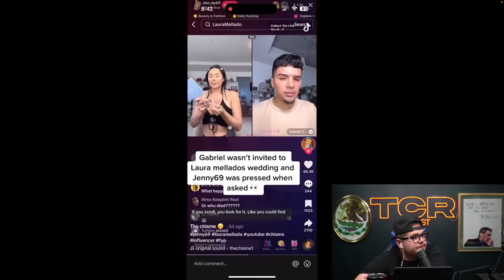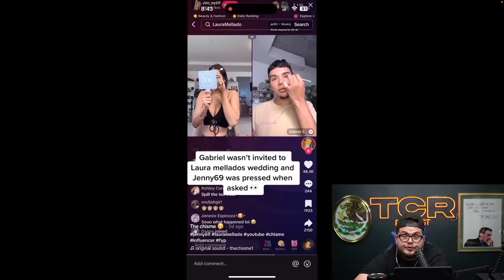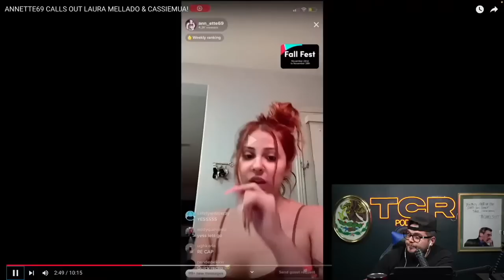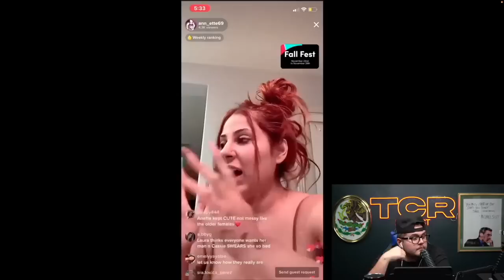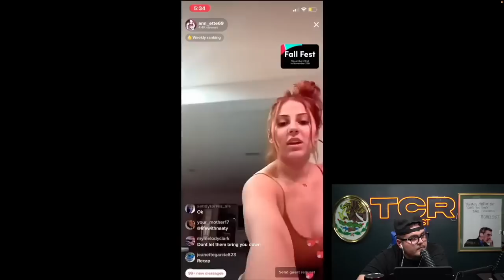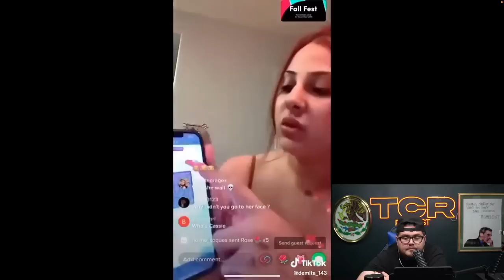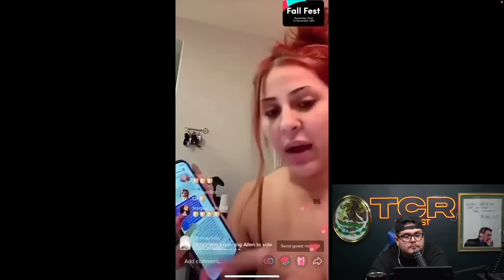Why Laura Mellado & Jenny69 aren't cool anymore..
8805 W. Van Buren  St. Unit #1054